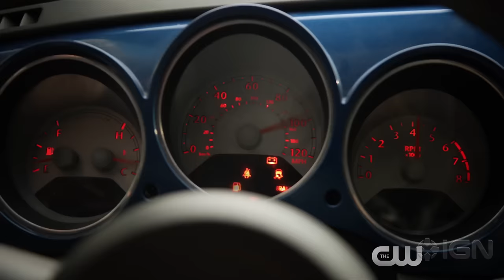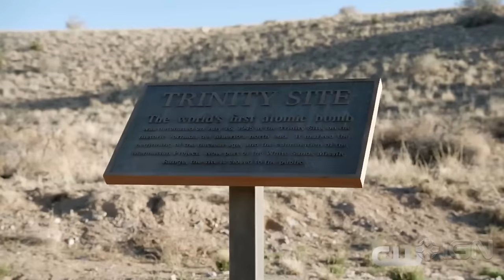The Messengers - Trailer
Get a look at what to expect from CW's upcoming series, as a mysterious arrival on Earth kills several people - and then brings them back as Angels of the Apocalypse.